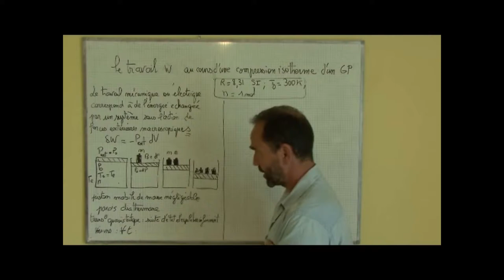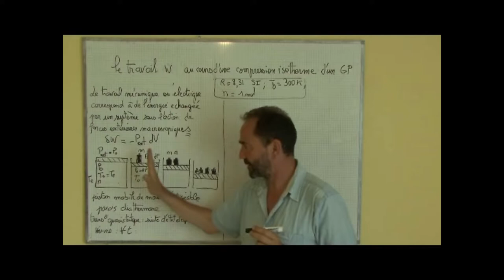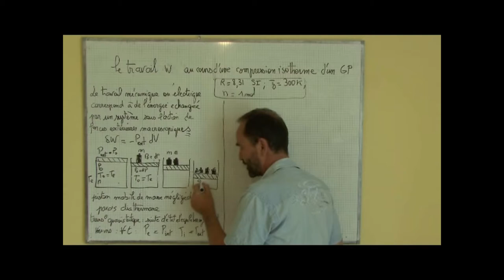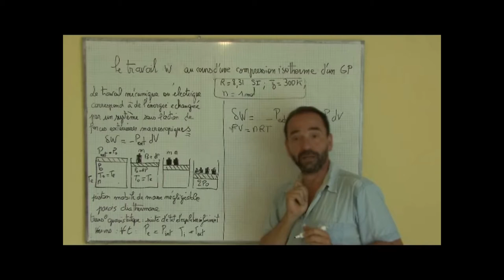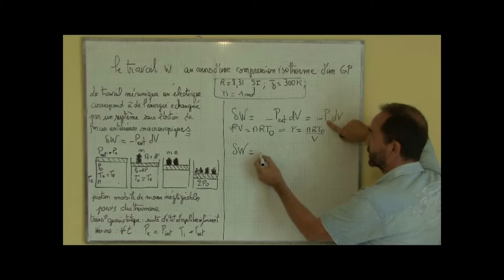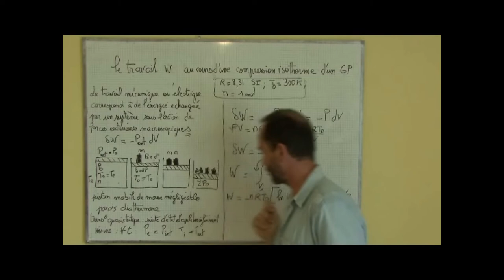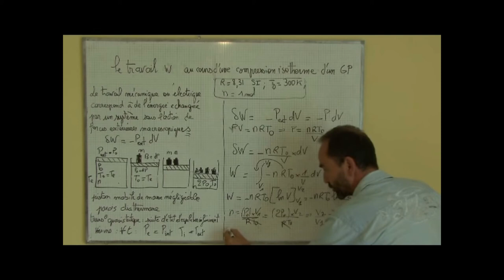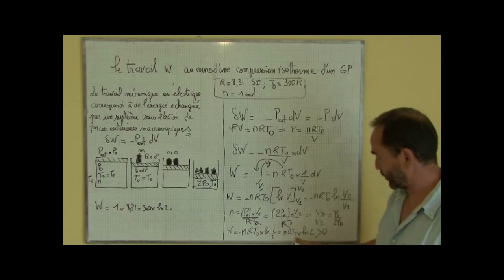thermo, premier principe / II2c transformation isotherme; travail des forces de pression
II) travail W, chaleur Q
     II2c transformation isotherme; travail des forces de pression